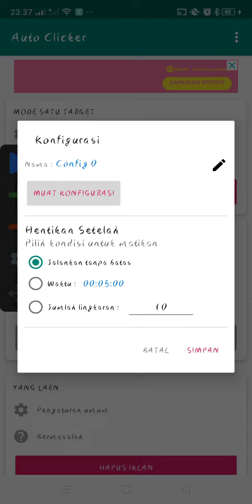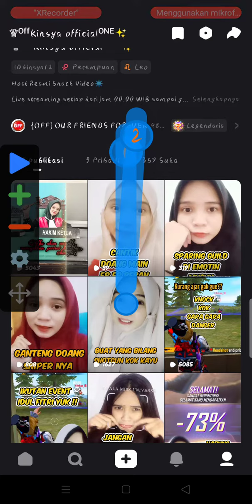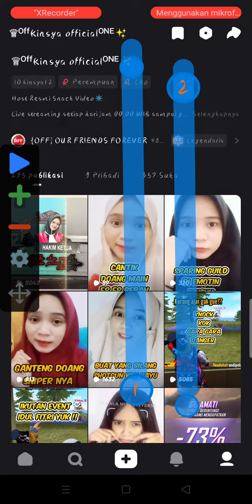TUTORIAL NAMBAH VIEW VIDEO PAKE APLIKASI AUTO CLICKER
Hai gaes...

Mau ikut gabung ribuan aliansi boleh banget
Chat aja wa aku 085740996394

"Hiduplah dengan penuh cinta maka kehidupan mu akan penuh dengan cinta"

Link video terbaru kinsya official